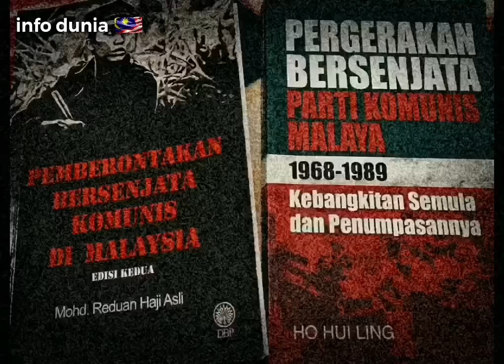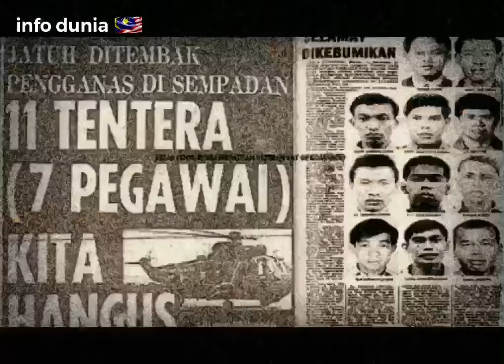SEDIH ! KISAH RAMD BRAVO 22 BATT DI KG LALANG,BALING 29 OKTOBER 1981 (KISAH BENAR)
di sini aku ceritakan sedikit tentang siapa komunis.
KG LALANG,BALING 29 OKTOBER 1981 (KISAH BENAR)

Kredit : Penulis Kisah Benar Ini